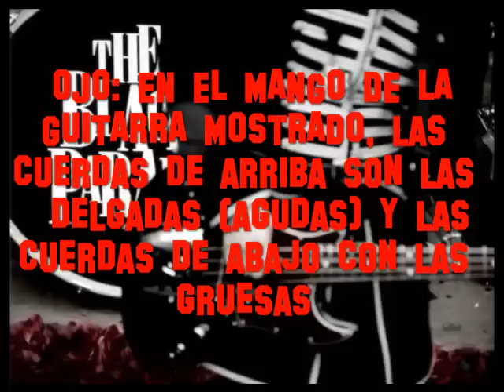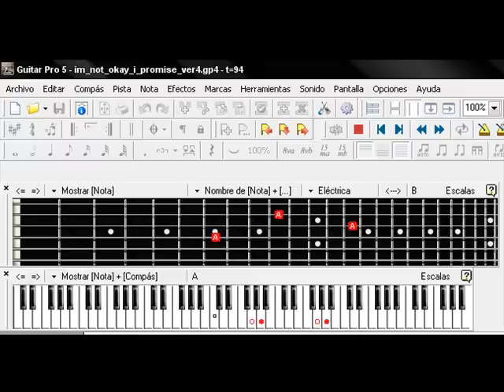Im not okay en Guitar Pro tutorial guitar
Im not okay en Guitar Pro